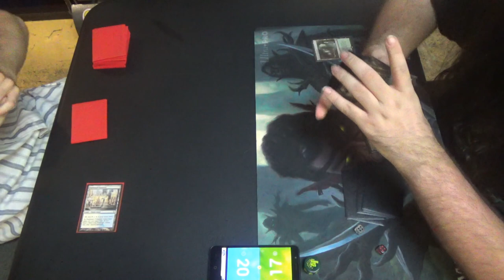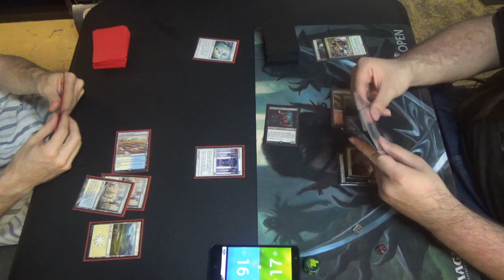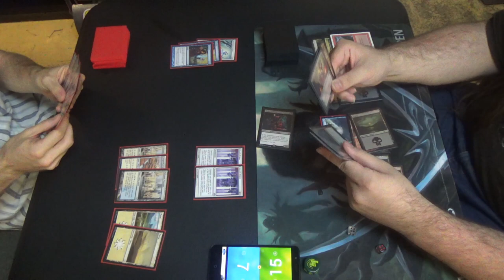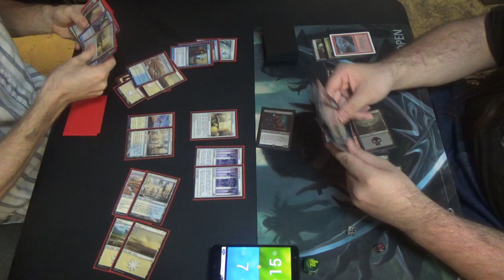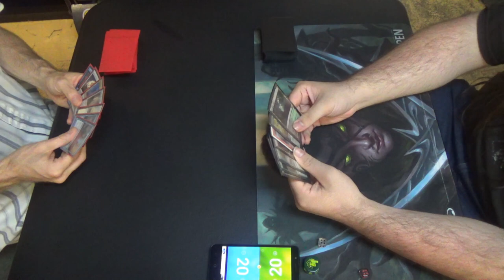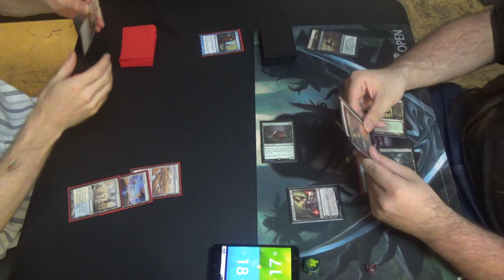Modern Magic — Azorius Endless Belching vs. Jund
Has anyone ever come up with a better name for a deck than Endless Belching? At least, that's what my 10-year-old self would say.

If you, too, would like a taste of this silly combo, then here's the decklist that I was running:
Artifacts (4)
4 Goblin Charbelcher
Creatures (4)
4 Wall of Omens
Enchantments (24)
4 Detention Sphere
4 Endless Horizons
4 Ghostly Prison
4 Journey to Nowhere
1 Luminarch Ascension
3 Sphere of Safety
4 Spreading Seas
Instants (4)
4 Remand
Planeswalker (1)
1 Elspeth, Sun’s Champion
Sorceries (1)
1 Supreme Verdict
Lands (22)
4 Hallowed Fountain
4 Irrigated Farmland
1 Mistveil Plains
9 Snow-Covered Plains
4 Prairie Stream
Sideboard (15)
4 Damping Sphere
4 Leyline of Sanctity
1 Teferi, Hero of Dominaria
1 Open the Vaults
1 Rule of Law
4 Runed Halo

Thanks to our patrons:
Benedetto Diab